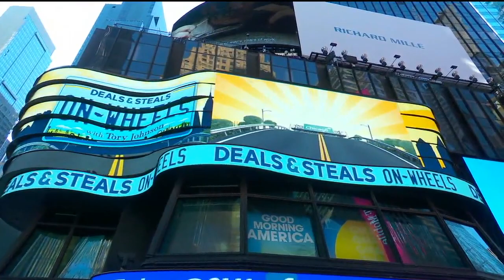Fresh Wave on GMA | August 9, 2023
Fresh Wave's special debut on Good Morning America's Deals and Steels on Wheels with Tory Johnson in Millennium Park in Chicago, IL